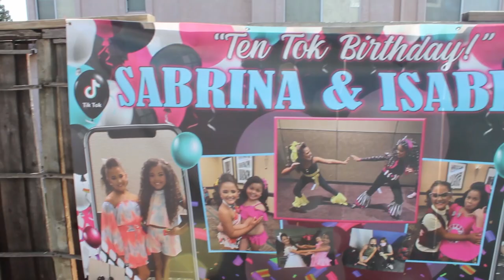DREAM TEAM - FEBRUARY 2021 PAGEANT VLOG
Here is the official vlog of Rashell's Dream Team competing at Beary Special Nationals in Nashville, TN, celebrating 2 member's birthdays, & competing at Miss American Beauties Natural West Coast Finals in Los Angeles, CA! The Dream Team is a glitz pageant team owned by Rashell Whitehead with assistant coach Leilanni Redd. Here are some highlights from one of our most recent trips!

Follow the Dream Team on Instagram: @rashellsdreamteam
Follow the Dream Team on TikTok: @_theofficialdreamteam

Special thanks to LBF Productions for all the amazing stage shots and videography of the girls performing.